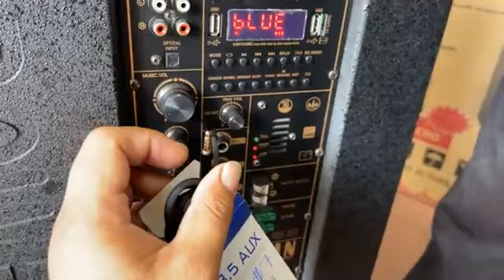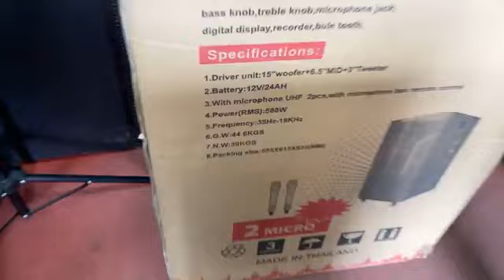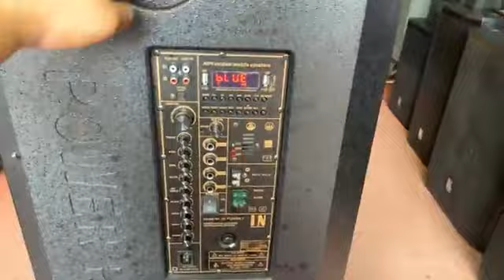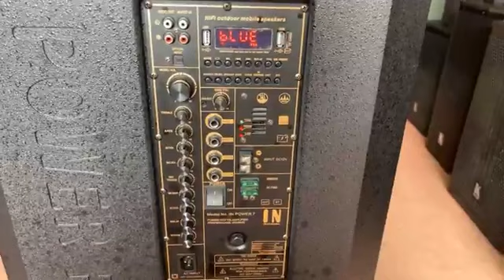IN Power7 500W 2023